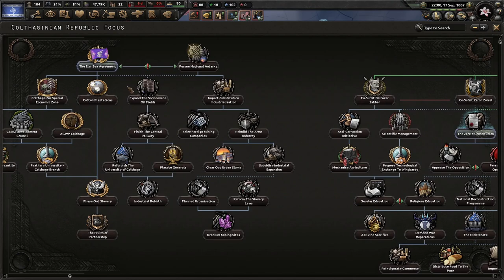The Constitutionalists Must Be Put Down! Equestria At War: Colthaginian Republic #1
This is our first attempt at the Colthaginian Republic. While we go in blind, we end up having a lot of fun. I hope you enjoy!